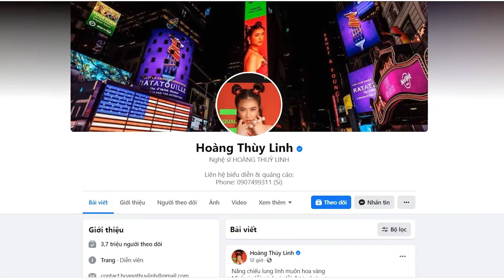Phong cách quyến rũ tuổi 33 của Hoàng Thùy Linh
Phong Cách Lạ chuyên về giải trí showbiz Việt, ẩm thực và thời trang với những thông tin được cập nhật liên tục, mỗi ngày.